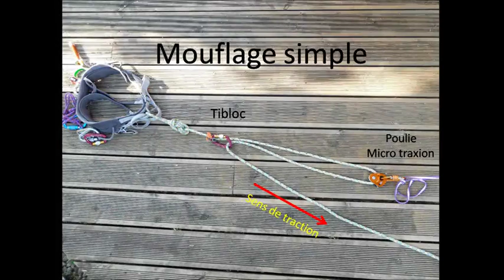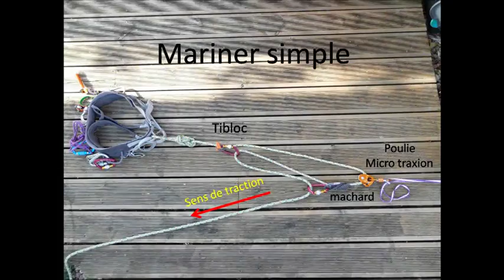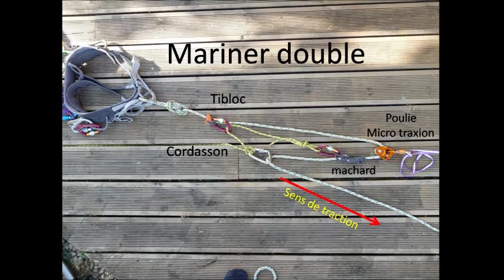#9 sauvetage en crevasse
Alpinisme Faire un Sauvetage en Crevasse